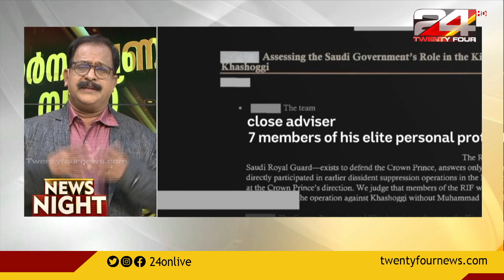അന്തർദേശിയ വാർത്തകളുമായി ട്വന്റിഫോർ എഡിറ്റർ ഇൻ ചാർജ് പി പി ജെയിംസ് | International News